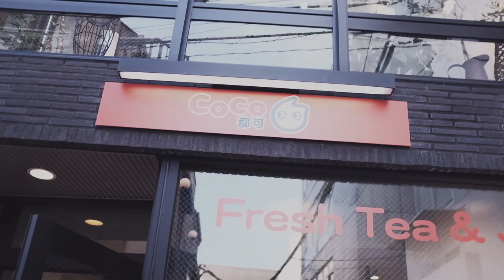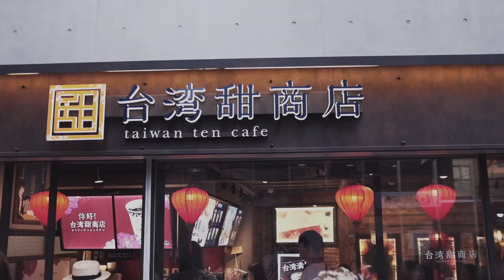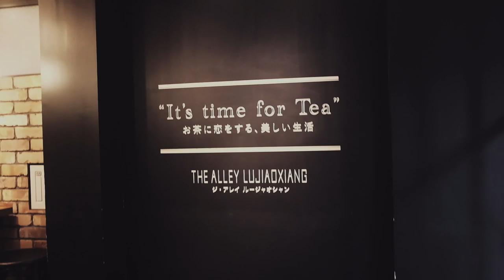VLOG#11/ 原宿のタピオカ全部飲んでみた(ぃ)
あくまで僕の好みですが、珍珠堂のタピオカが一推しかな。

THE ALLEYのタピオカは初めて飲んだけど、比較的(2個しか飲んでないけど)飲みやすかったな。ただあの行列は…。

原宿に遊びに行った時は是非行ってみてね。